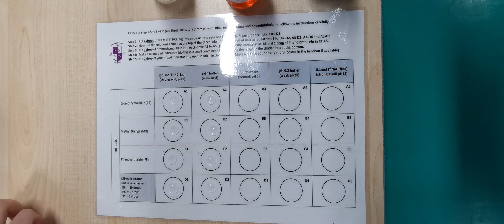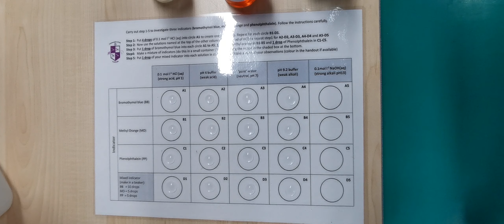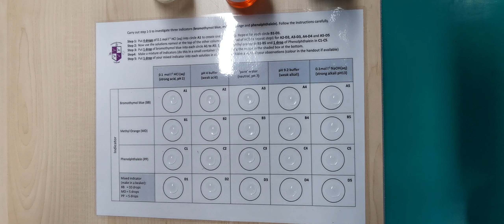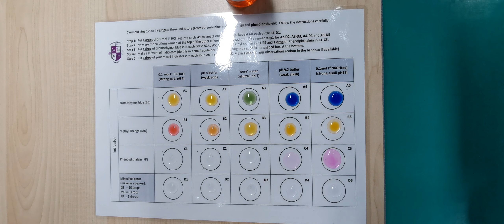Microscale Chemistry - Investigating Indicators